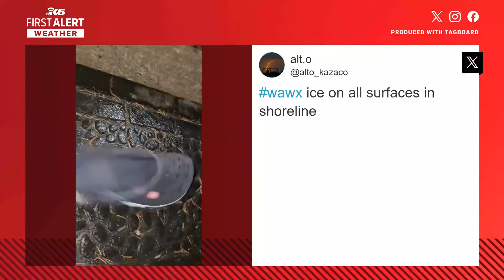Winter Weather Advisory issued for Puget Sound region overnight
A Winter Storm Warning goes into effect Tuesday night for Whatcom County and the Cascades.